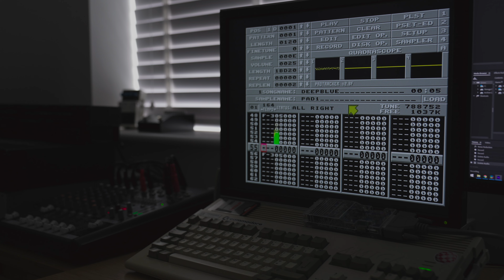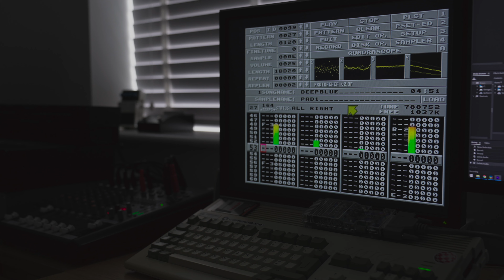Deep Blue - The Helicopter Tune - AMIGA Protracker Jungle mod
A bit rough and ready this one! Remake of a classic jungle track - The Helicopter Tune by Deep Blue from 1993.
Made on a Commodore Amiga 1200
Part of the last AMIGA PT Weekender VII Mix (Check my other Videos)